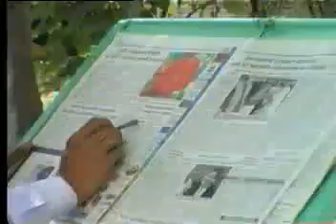Bright Vision Model College Haripur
Bright Vision Model College
Mohallah Saeed Abad, Mankerai Road, Haripur
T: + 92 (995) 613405